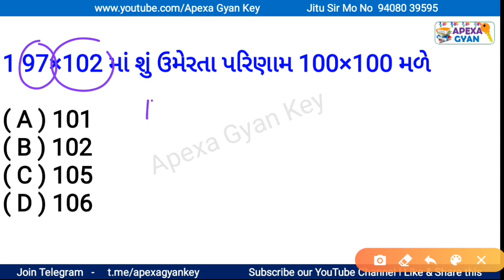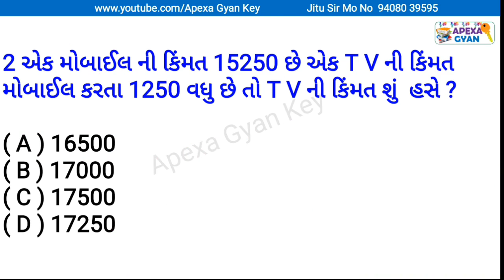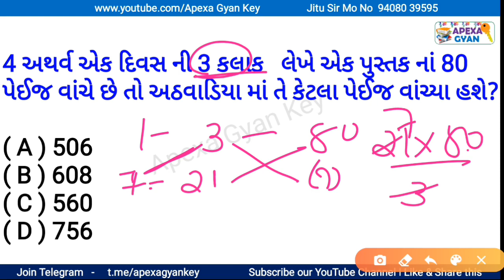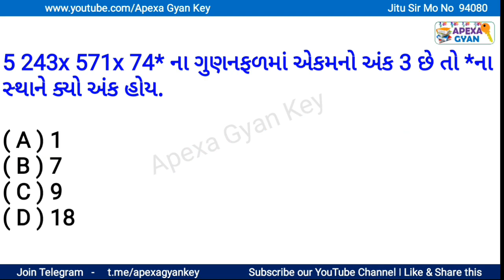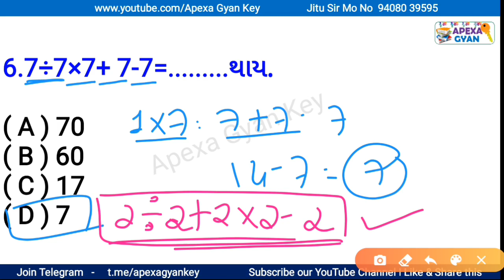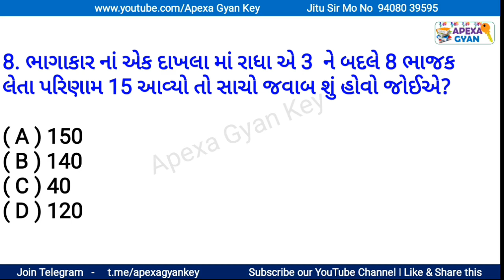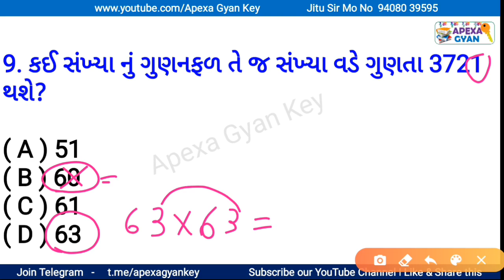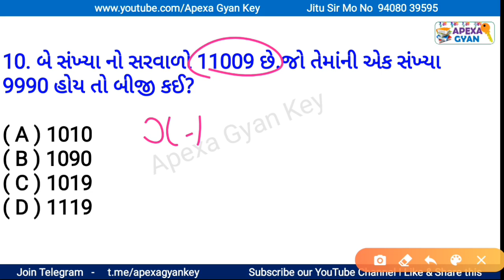Javahar Novoday||Online Test No-9||Solution|| પ્રાથમિક ક્રિયાઓ|| ભા.ગુ.સ.બા